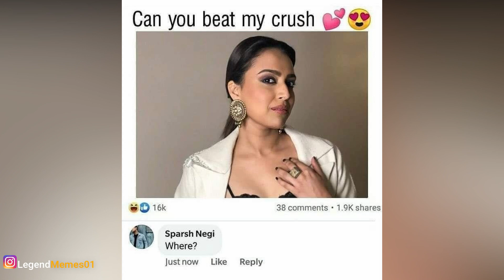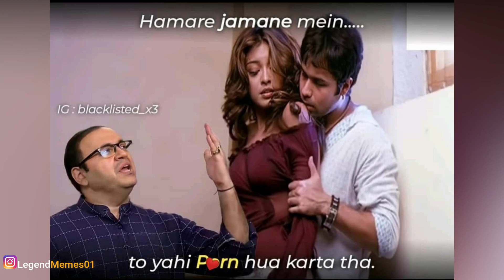only pro legends will understand 🤣🤣 legend memes